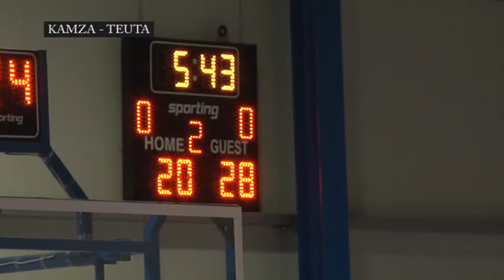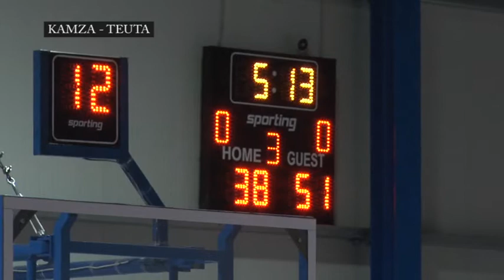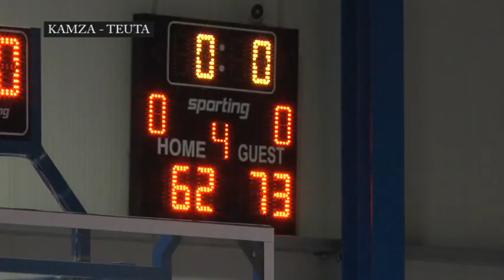kamza - teuta miqesore 19 janar 2018